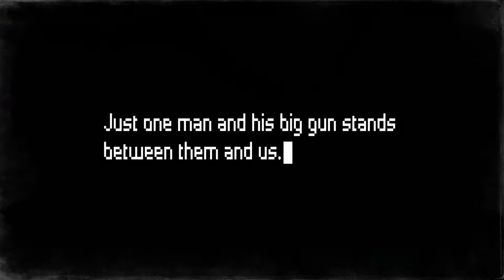Let Them Come its war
Platform : PC PS4 ONE Mac iOS Android